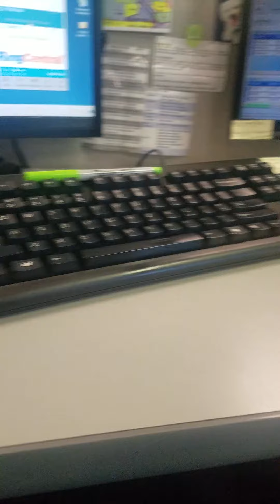Reality of a call center!